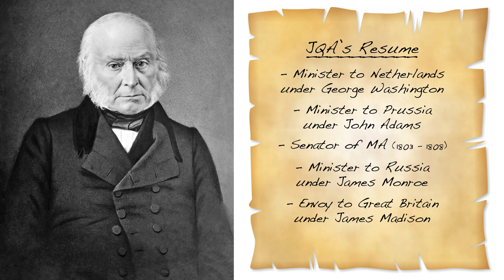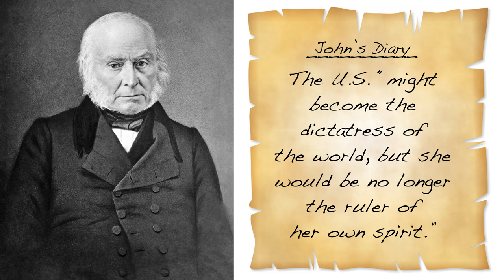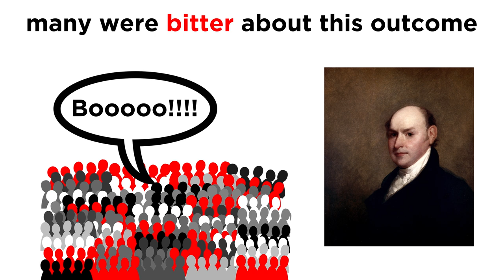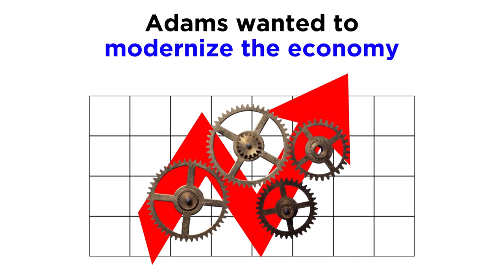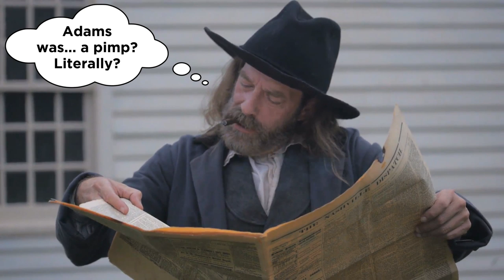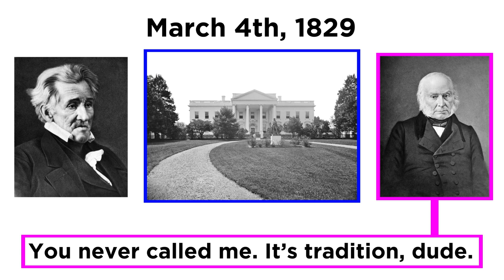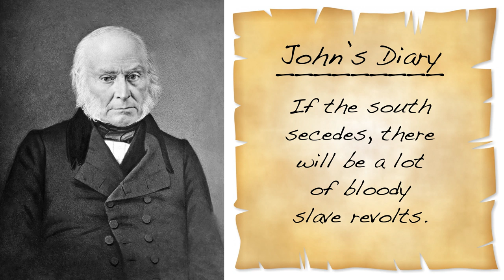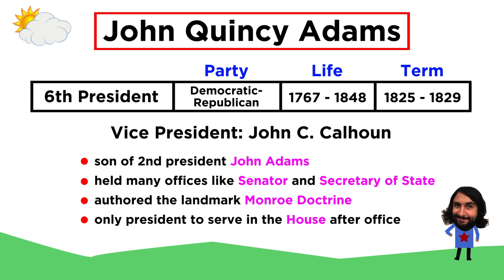John Quincy Adams: Like Father, Like Son (1825 - 1829)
You know, the Bush family isn't the only one to have a father-son pair in office. The Adams family did it first! Adams Jr. was a busy bee even before taking office. And he also went back to Congress even after his presidency! What an odd duck, huh? Let's learn more about the fellow.